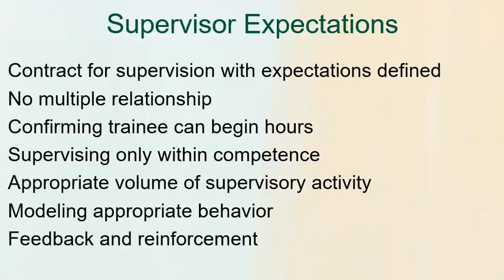ABA Supervision | Supervisor Expectations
What are the expectations of ABA Supervisors as defined by the BACB?